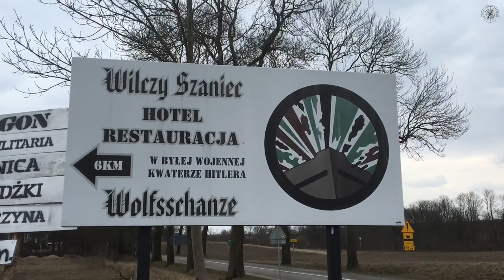7 Must-Visit Underrated Cities in Eastern Europe!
Join us as we uncover the hidden treasures of Eastern Europe! From the historic Tokaj wine region in Hungary to the charming city of Sibiu in Romania, each destination offers a unique and unforgettable experience. Discover the breathtaking beauty of Poland's Masurian Lake District, delve into the vibrant streets of Riga, Latvia, and immerse yourself in the rich cultural tapestry of Sofia, Bulgaria.